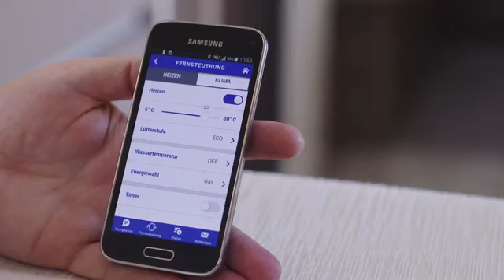ZΑΜΠΕΤΑΣ | Fendt Opal 2020